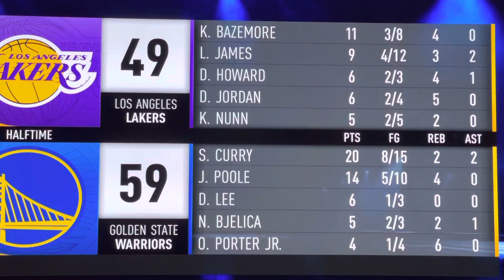2021 Preseason 2Q P4 - Los Angeles Lakers vs Golden State Warriors